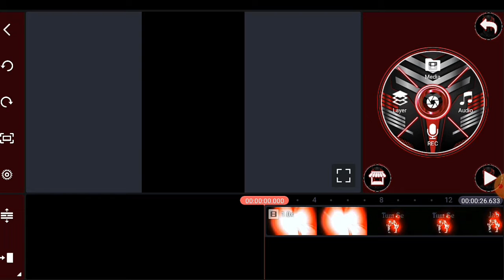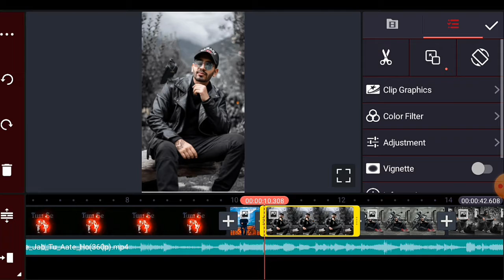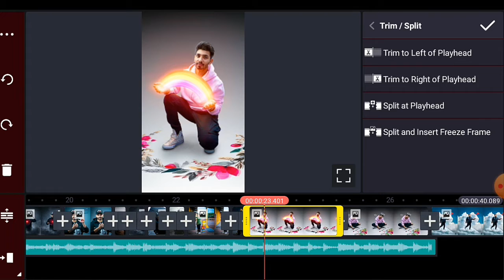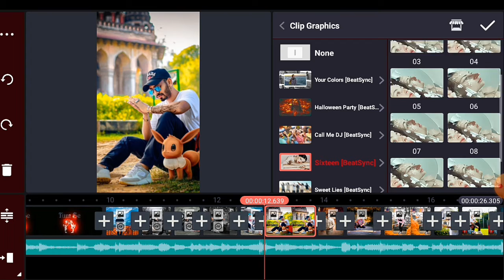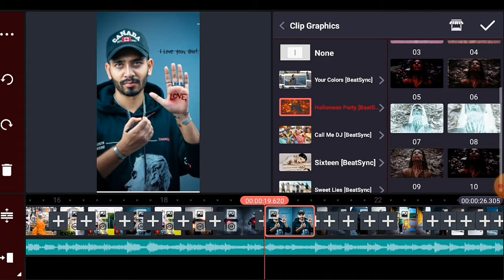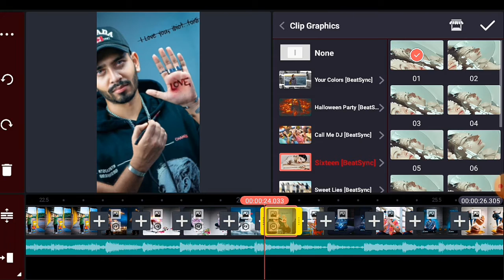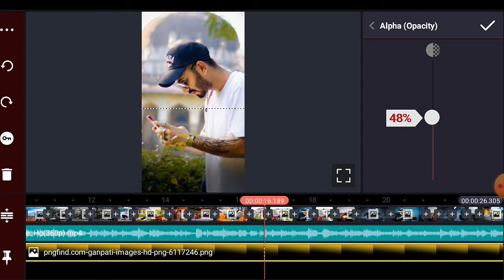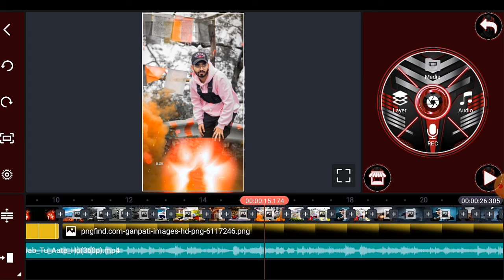मेरा दिल भी कितना Pagal हैं sad song status video | Mera Dil bhi kitna Pagal Hai dj status video edi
Tumhare dil दीवाने का क्या hal है dj status editing